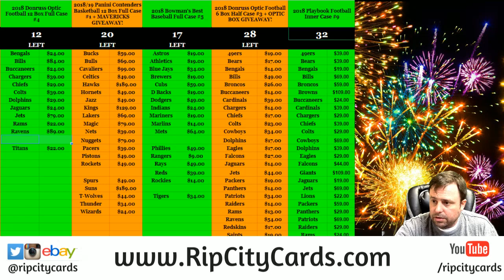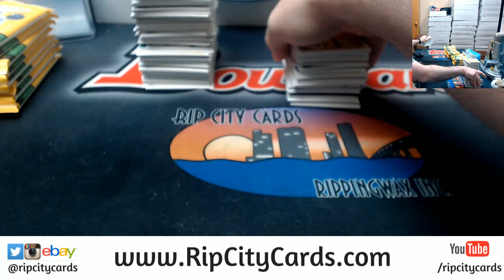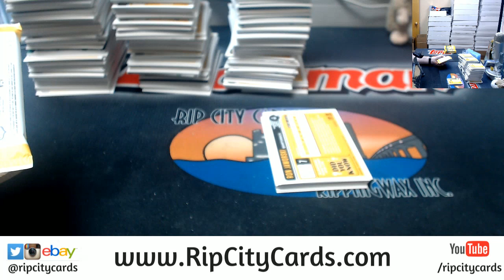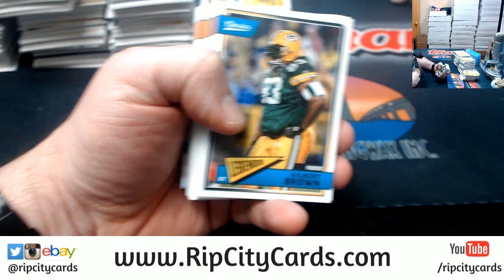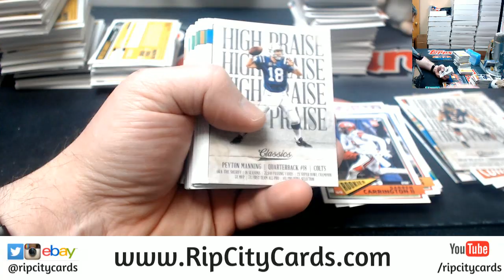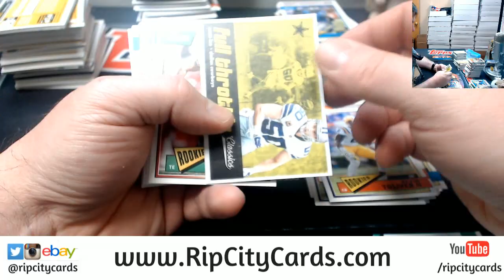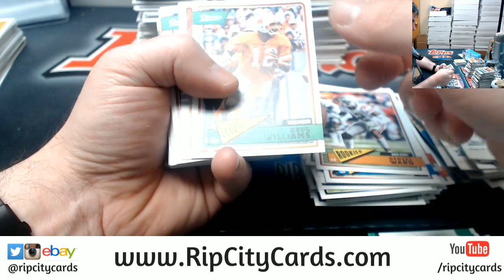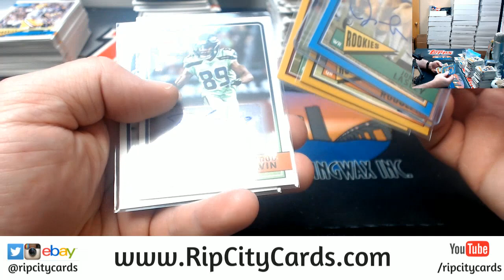2018 Classics Football 5 Box #49 EBAY